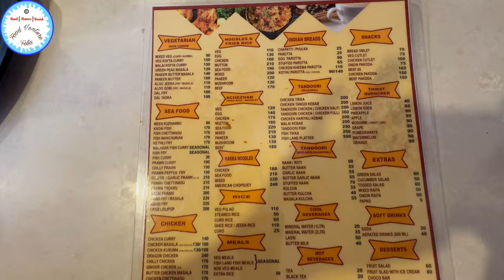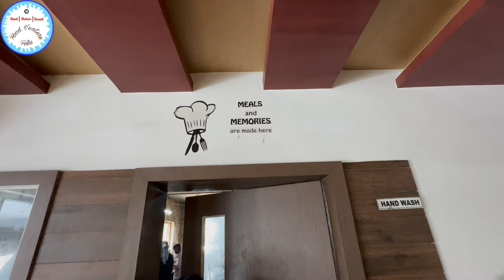Velankanni Fish Meals at Fish Land Restaurant EP-3, Fish Fry, Chicken Chettinad, Basa Fish Biryani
Hello Folks,

Hello Friends,

Watch the below Dubai Gold Vlogs 2023

📍Fish Land Restaurant